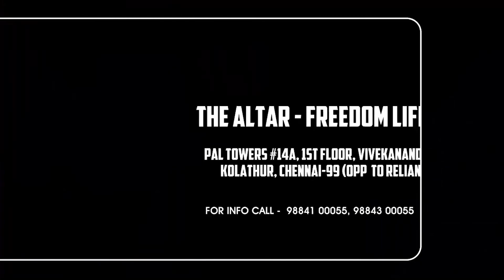DEVADHI DEVANAI THUTHIYUNGAL | The Altar-Church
Follow For More:
The Altar - Freedom life centre
PAL TOWERS, 14A, 1st Floor, Vivekanadha Main Road KOLATHUR,
( Opposite to Reliance Fresh ),
 Chennai 600099, Tamil Nadu, India